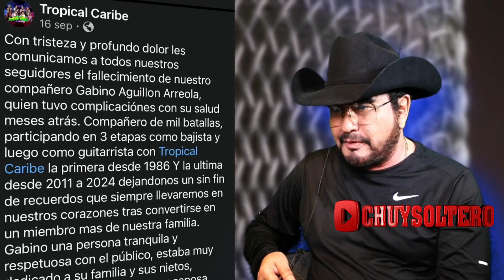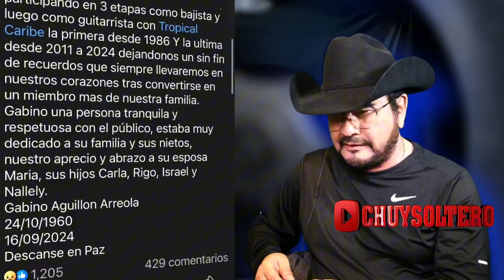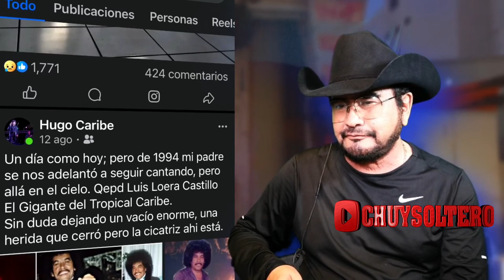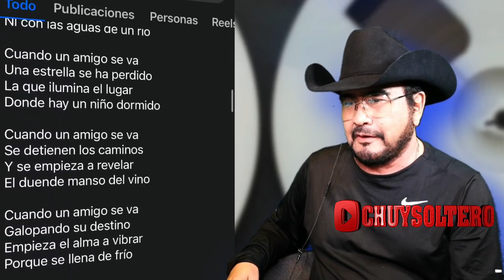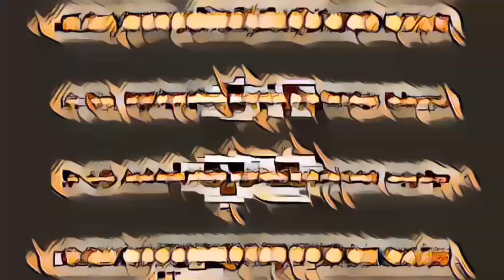Noticia Fallece Gabino Aguillon Arreola Q.E.P.D.